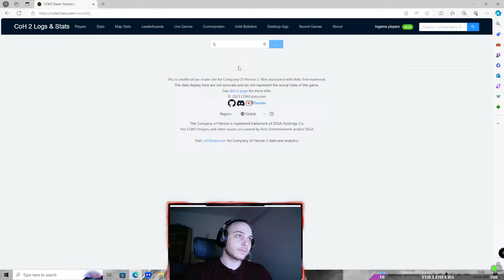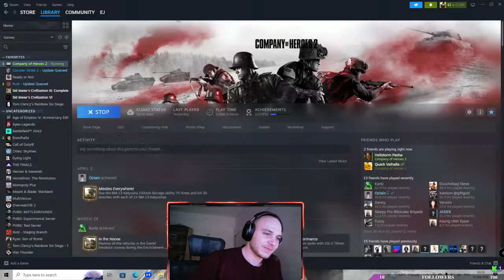Coh2 Ranking Top 200 Player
Ranking Game Plays Hope you enjoy